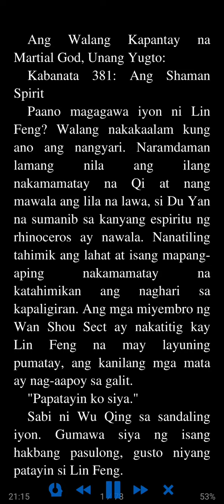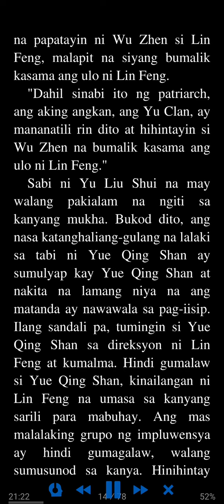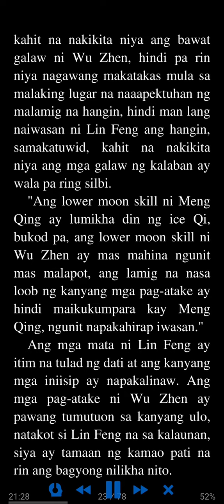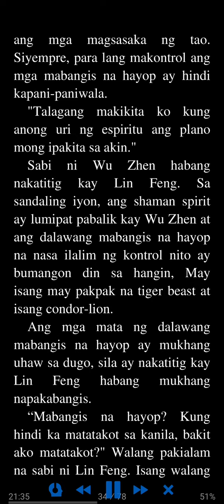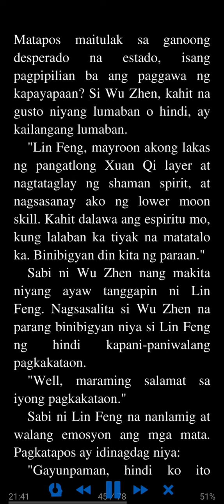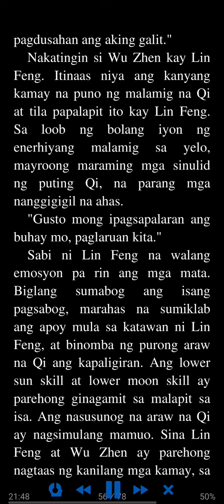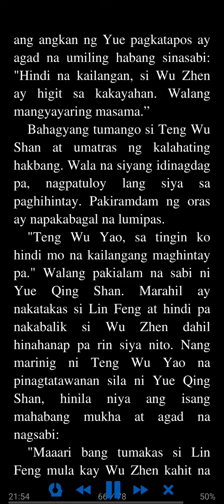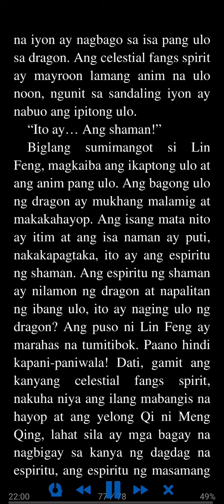Ang Walang Kapantay na Martial God: Unang Yugto 381 - 385